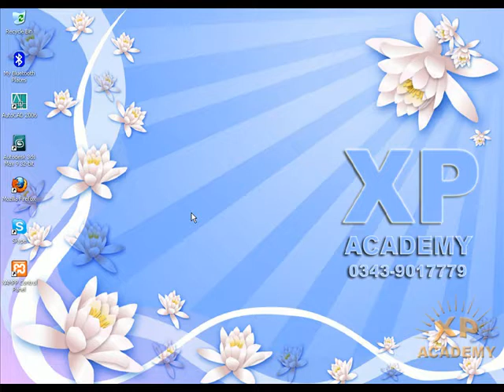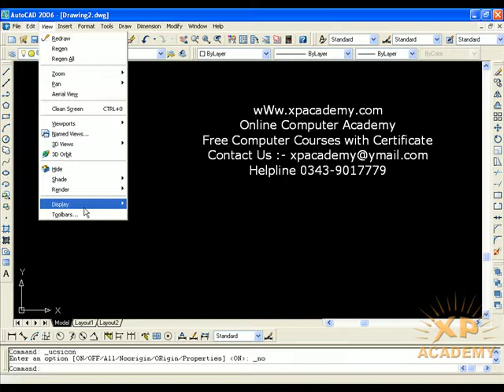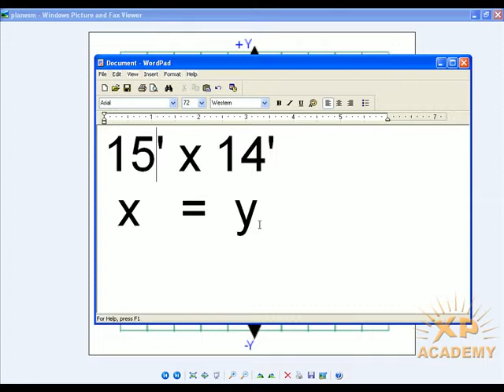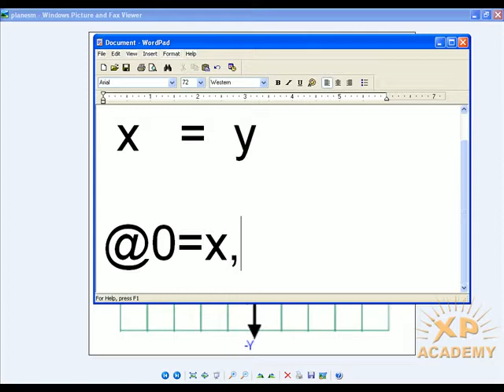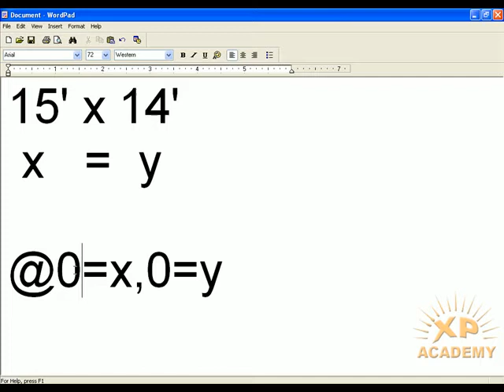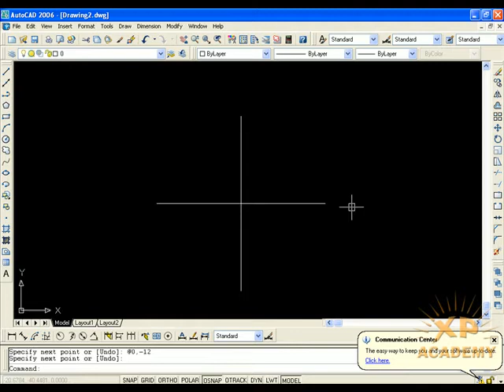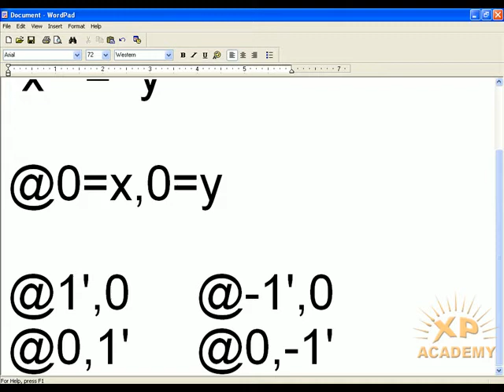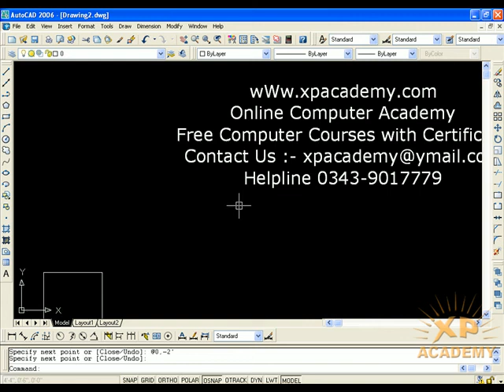Lesson 6: Line x and y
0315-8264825